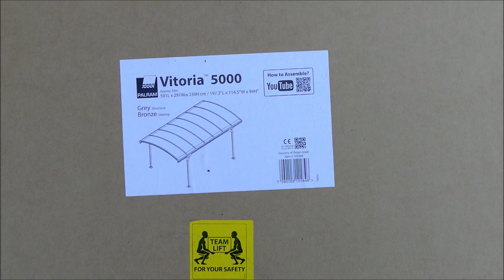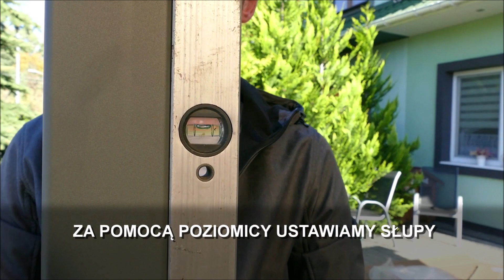Jak zbudować wiatę garażową - montaż wiaty samochodowej - Ogrodosfera.pl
Film instruktażowy pokazujący jak krok po   zbudować wiatę garażową  oraz przytwierdzić do podłoża aluminiową wiatę garażową z poliwęglanowym dachem.